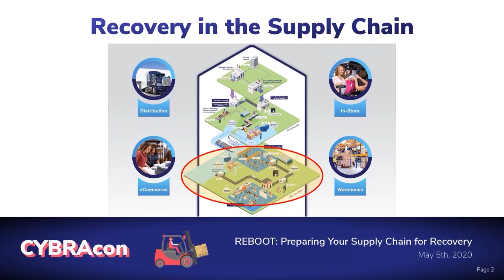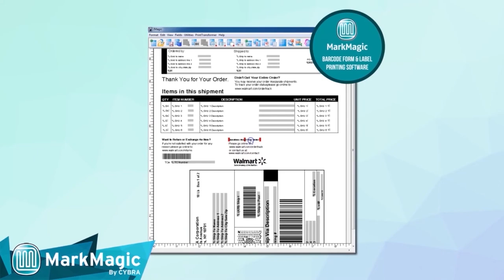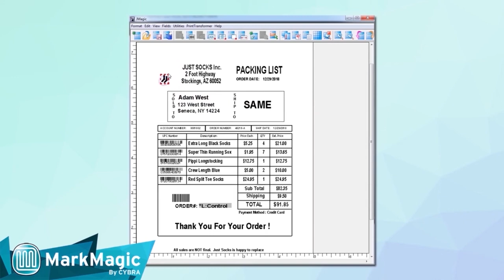SATO Printing Solutions in the Supply Chain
From reverse logistics to packing and staging, cross docking, and safety compliance, SATO offers numerous tools to help manufacturers and distributors continue doing their jobs during the COVID-19 pandemic. SATO's Kevin Boger details all the unique supply chain printing solutions SATO brings to the table.